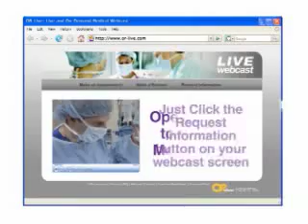Live Round Table Discussion on Cryoablation Procedures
On Monday, September 24th 2007 at 4:00 PM CDT, Electrophysiologists from Baylor Heart and Vascular in Dallas, Texas and Stanford University Medical Center in San Francisco, CA, will webcast a Live Round Table discussion on Cryoablation Procedures, focusing on how adult and pediatric electrophysiologists can successfully integrate this technology into their practice.
Cardiac Electrophysiologists Dr. Peter Wells and Dr. Rajjit Abrol from Baylor Heart and Vascular Hospital in Dallas and Dr. Van Hare, Director, Pediatric Arrhythmia Center at Stanford University Medical Center in San Francisco will discuss the techniques in EP Ablation procedures using CryoCath Technologies' cryoablation products.

Drs Wells, Abrol and Van Hare will also answer your email questions during the live one hour webcast.